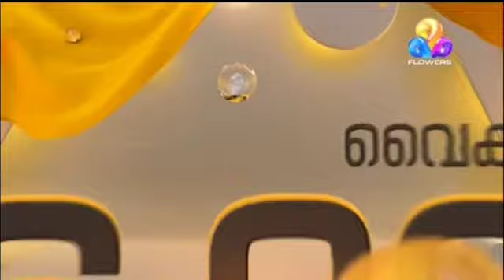Chakkappazham lEP# 361 Promo